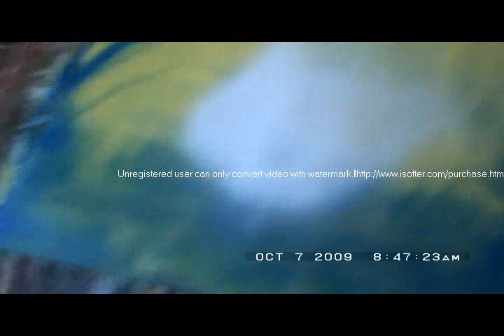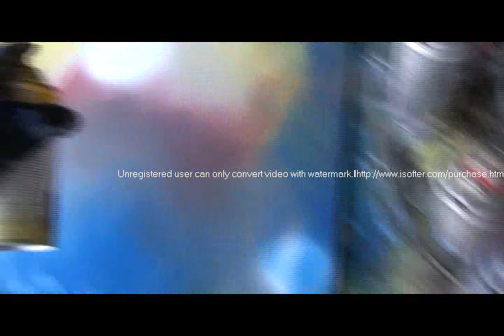Random art experience part Deux [HQ]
Hope you have a blast and grab a can of spray paint yourself- the name of our work is Urban Contemporary. Using your surroundings as your canvasses and your spontaneous minds to create and express emotion. Enjoy.